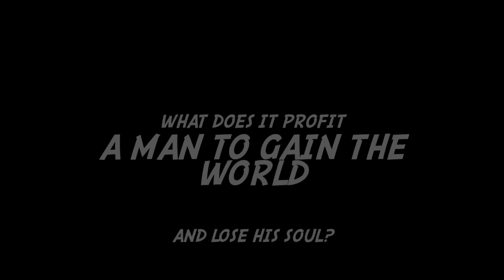Becky Lynch “I SOLD MY SOUL”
WWE RAW Superstar Becky Lynch says she sold her soul to be a wrestling champion.

Do you think she is joking?

The road to WrestleMania is a rocky one.